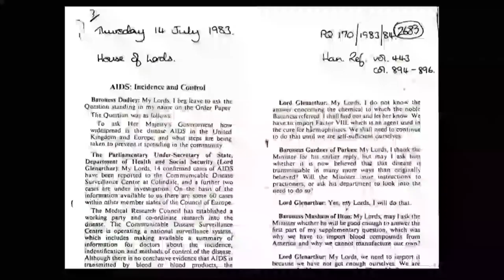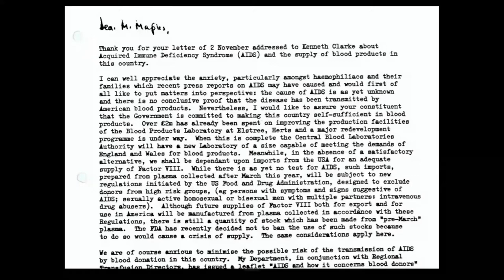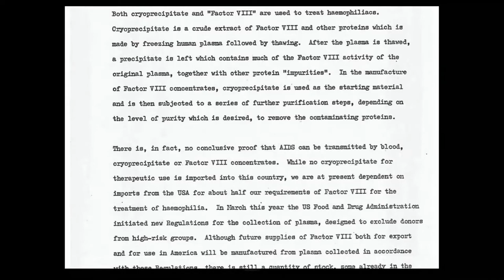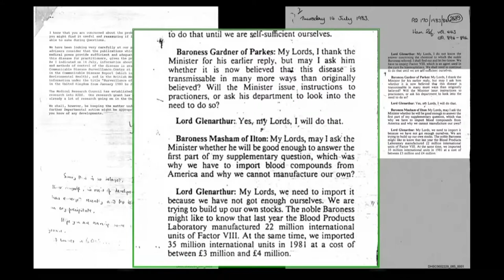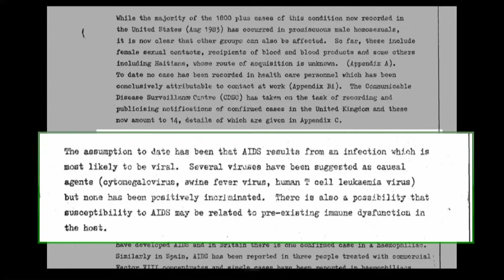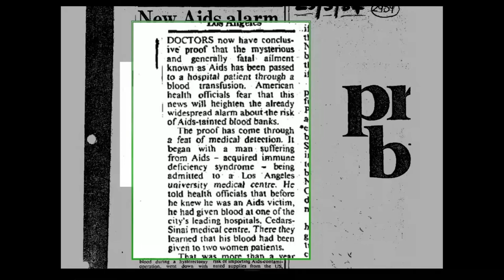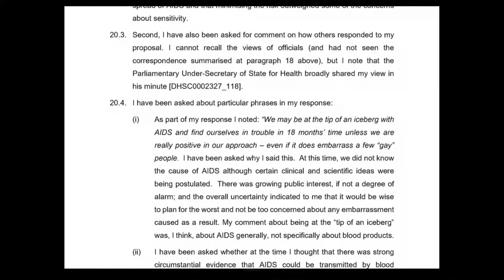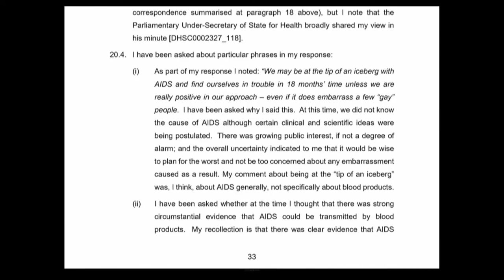23/07/2021 - Lord Simon Glenarthur - Government witnesses (1/4)